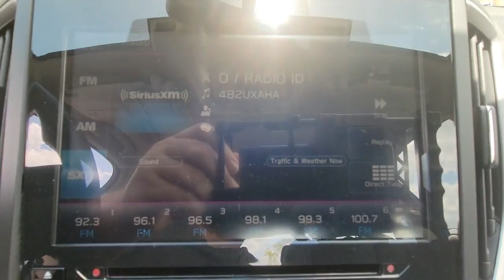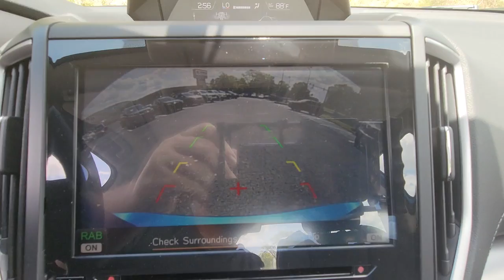2020 Subaru Impreza Chattanooga, Cleveland, Kingston, TN, Huntsville, AL, Kennesaw, GA R163753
Ocean Blue Pearl Used 2020 Subaru Impreza available in Chattanooga, Tennessee at Crown Subaru. Servicing the Cleveland, Kingston, TN, Huntsville, AL, Kennesaw, GA area.

Crown Subaru
900 Riverfront Pkwy

Clean CARFAX.28/36 City/Highway MPG 2020 Ocean Blue Pearl Subaru Impreza Limited AWD 2.0L DOHC CVT LineartronicCERTIFIED PRE-OWNED- 100,000 MILE POWERTRAIN WARRANT FROM SUBARU!!!Awards:* ALG Residual Value Awards, Residual Value Awards * 2020 KBB.com 10 Coolest New Cars Under $20,000All prices plus sales tax, tag and titling, and dealer service fee of $749.00, which represents cost and profits to the selling dealer for items such as cleaning, inspecting, adjusting new vehicles and preparing documents related to the sale. A Better Way To Buy.